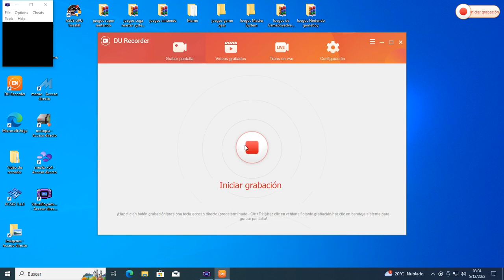R-Type DX (Nintendo gameboy color)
hola este es el r-type 2.